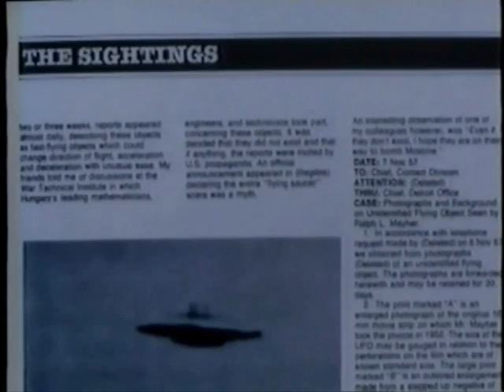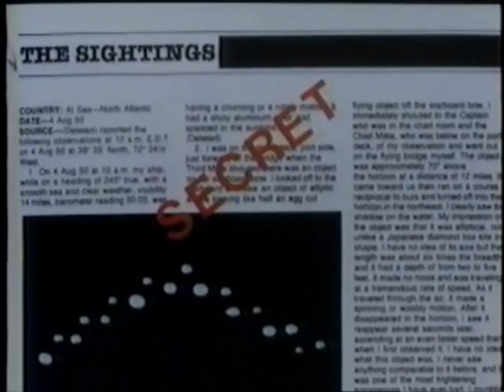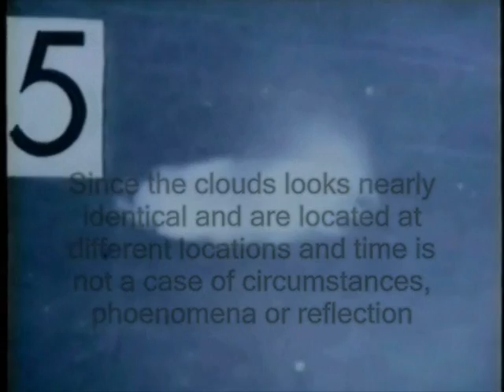Ghost Riders in the Sky, Silver, Johnny Cash - UFO are Real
Song: Ghost Riders in the Sky
Album: Silver
Composer/Performer: Johnny Cash
Video Content: UFO Are Real (Documentary)